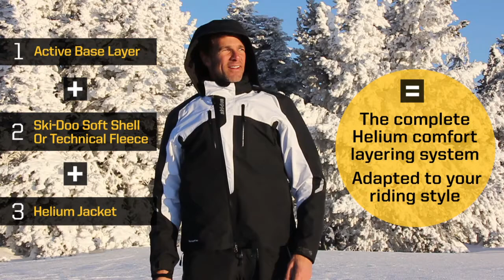Layering solution | Gear up right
The layering solution is based on dressing in layers. This unique system will keep you dry, warm and comfortable so your ride will become even better.

Recommended by experts and pros.